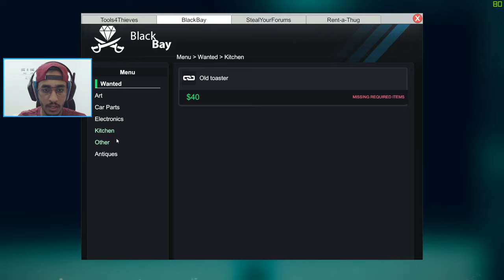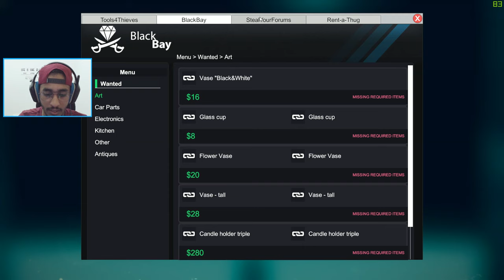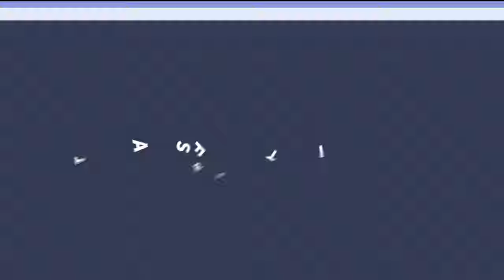مين كان يسويها وهو صغير ؟ 😂💔 Theif simulator #4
رأيكم والله يهمني ..  اذا ودكم تشوفون للسلسلة تكملة ياريت تكتبون فالكومنت ؟
شكرا على تعمكم وتحفيزكم الله يسعدلي هالقلوب الطيبة .
▼▼▼▼▼ اذا تريد تدعمني ▼▼▼▼▼
لا تنسى تفعل الجرس 🔔 ونشر رابط المقطع

تابعني على تويتش ابث فيه كل ويكند لعب مع المشتركين

خزعبلاتي المعتادة بالاسفل .. انا اخلي المسؤولية من الى يقراها :

Novo bug para voar no free fire !
كيف تجيب جواهر مجانية في فري فاير قيف اواي جواهر فري فاير جيف اواي فري فاير جيف اواي جواهرفري فاير قيف اواي حسابات فري فاير قيف اواي حسابات فري فاير
فري فاير أماكن للإختباء في كلوك تاور
Free Fire New Places To Hide
Free Fire New Place To Hide
Free Fire Places To Hide In Clock Tower
كيف تحصل جواهر
بطولة فري فاير عربية
بطولة عربية في فري فاير
فري فاير كستم روم مجاني
كلمات لاتهمك
فري فاير مهكره
Free fireمهكره
حرب السيت أب,عنتر سكواد,
فورت نايت مضحك,العاب حرب,
مودرن كومبات